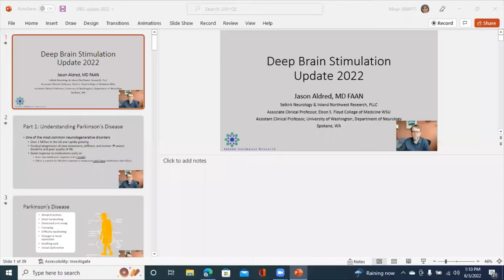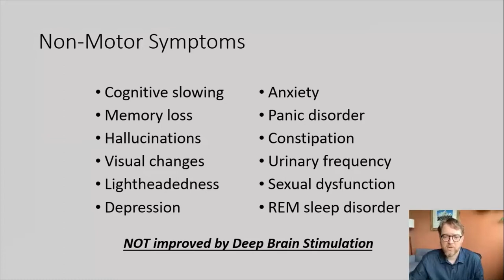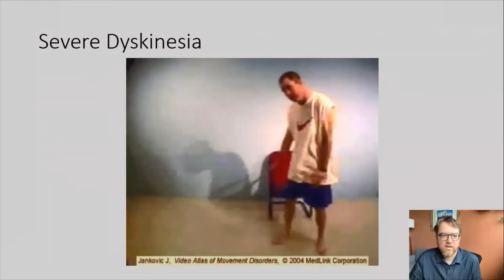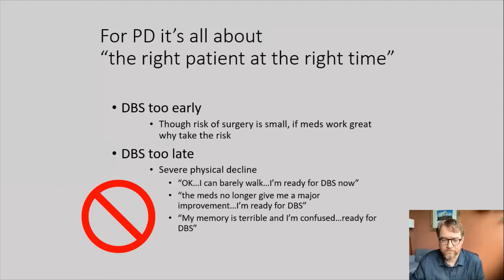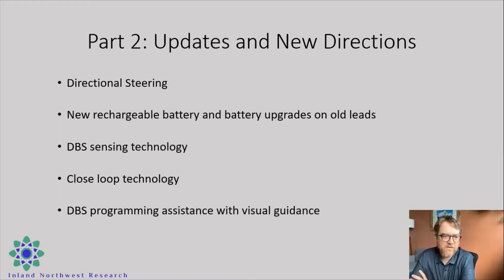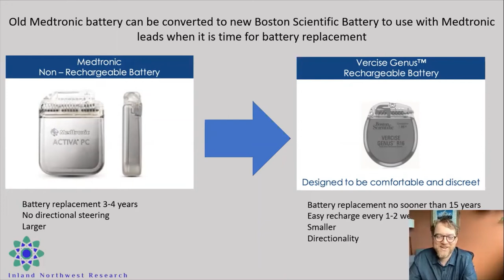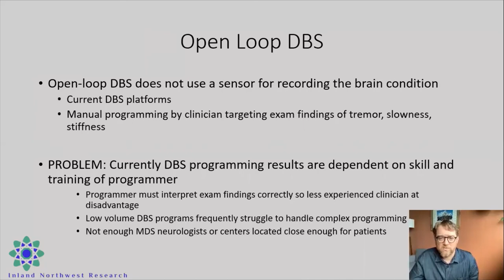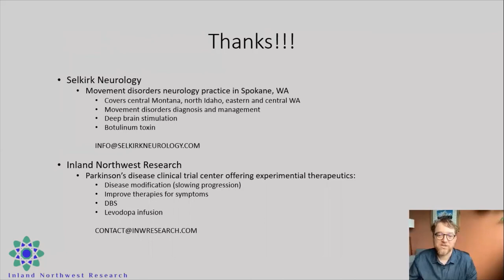Dr Aldred - Deep Brain Stimulation from Boston Scientific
Dr. Jason Aldred, MD is a Neurology Specialist in Spokane, WA and has over 18 years of experience in the medical field. Dr. Aldred has more experience with Sleep Disorders than other specialists in his area. He graduated from Univ Of Tn Hlth Sci Ctr medical school in 2003.